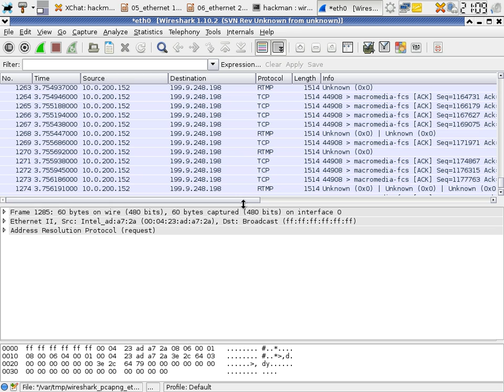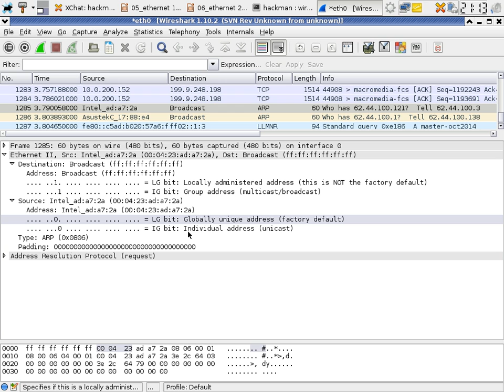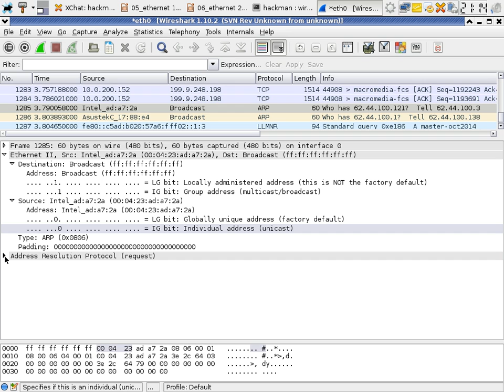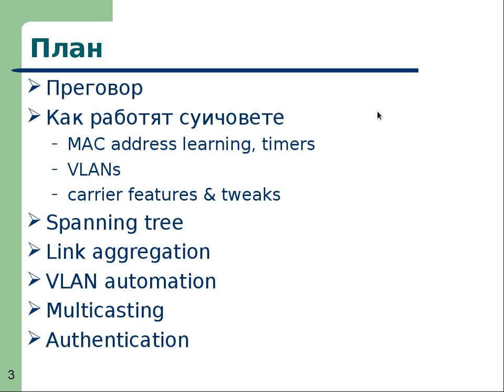NetSec I - Layer 2, part I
Lecture: Layer 2, part I
Course: Network Security I
Date: 29.Oct.2014